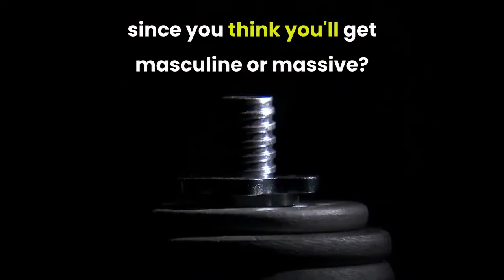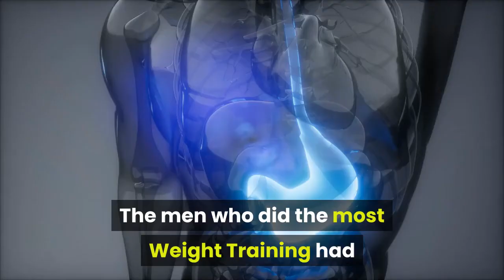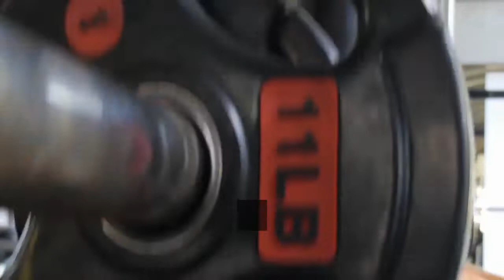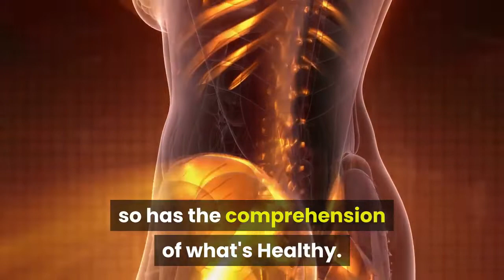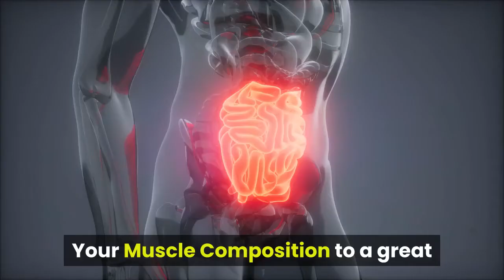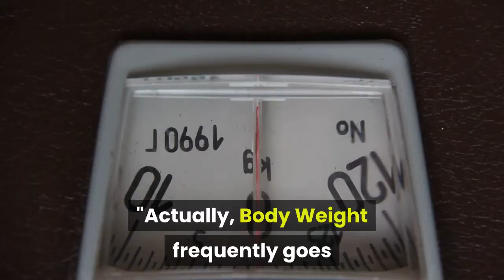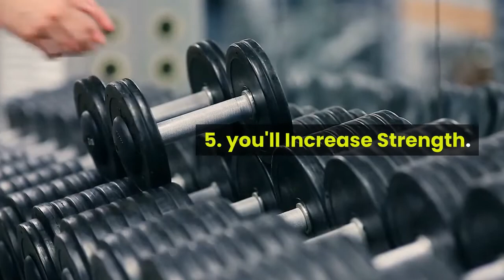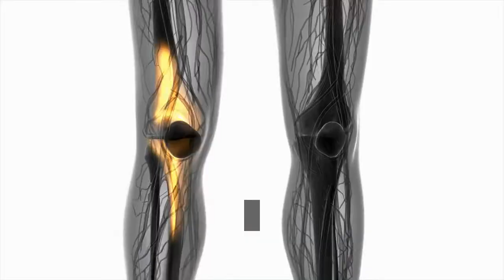Weight Lifting: Should Women Lift Weights? Yes Or No? Resistance Training & Women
There are many conflicting opinions on whether or not women should lift weights. While it is universally accepted that resistance training is great for men, for many women, the thought of weight lifting may not be something that appeals to them. In this video we will explore whether or not strength training is something a woman should engage in and if they do, what might the healthcare benefits be? Weightlifting for women, yay or nay? Is it good for women's overall health and wellness? Let's find out together...

5-Second water hack to lose 1lb of fat every 72 hours